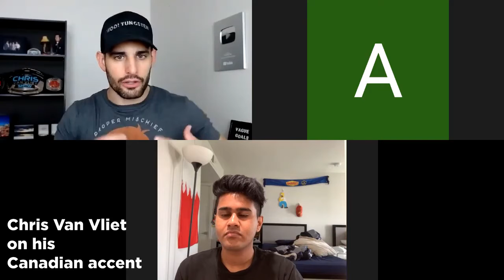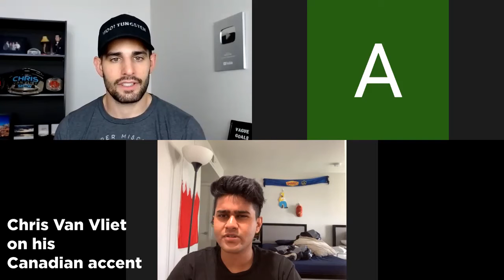Red Carpet To Wrestlemania - Natalya, Victoria, The Coach, Brian Zane, Jacob Ullman, Chris Van Vliet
Check out this compilation of the first few episodes of The Red Carpet to Wrestlemania! We look at out favorite parts of the interviews we had with WWE Legends Natalya, Victoria & Jonathan Coachman, Wrestling Youtubers, Chris Van Vliet and Brian Zane as well as FOX Sports executive Jacob Ullman! A fantastic cavalcade of guests whose interviews we have compiled into a best of and uploaded this week to give you all a summary of our first few Wrestling interviews!